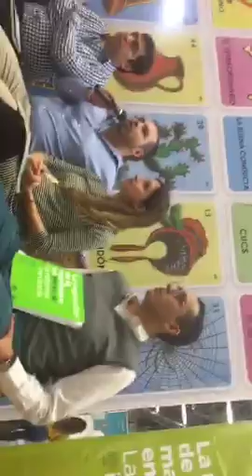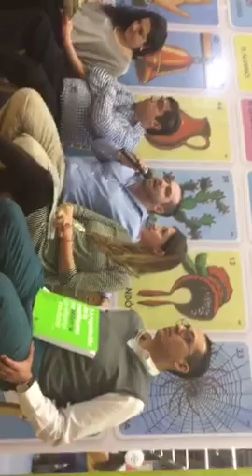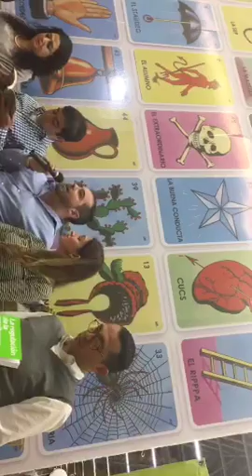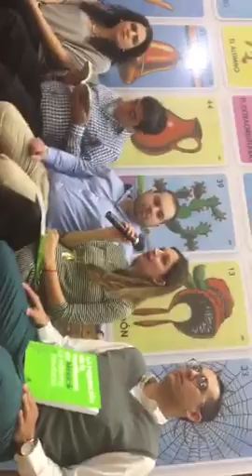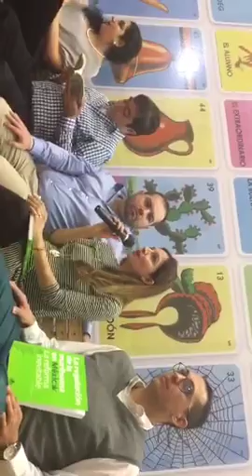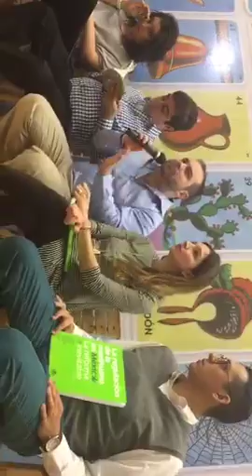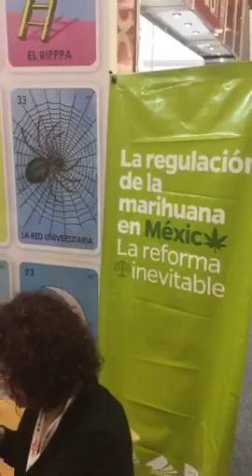vidallerenas 2016 11 27 17 54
Presentation en la FIL vía periscope vidal llerenas.